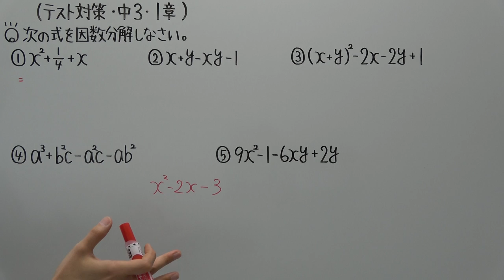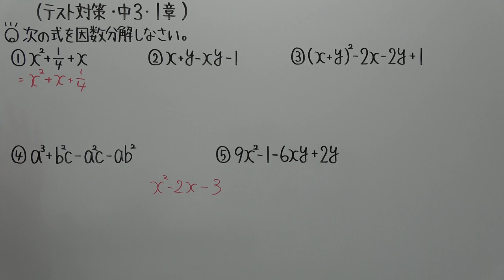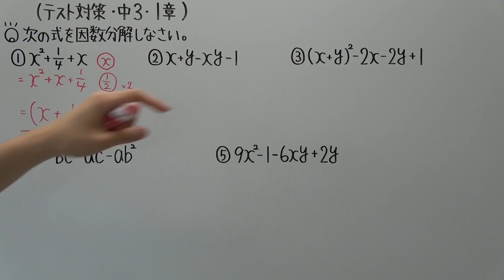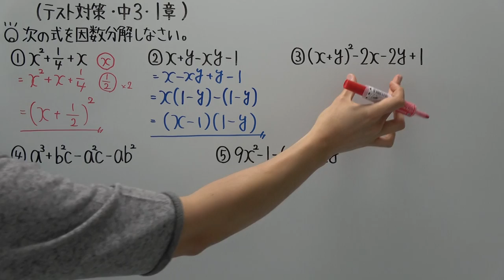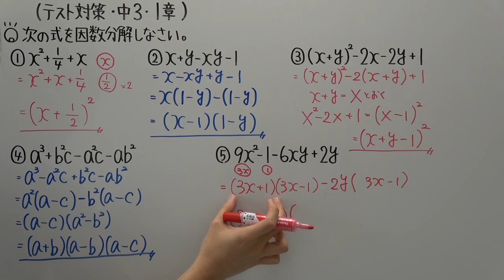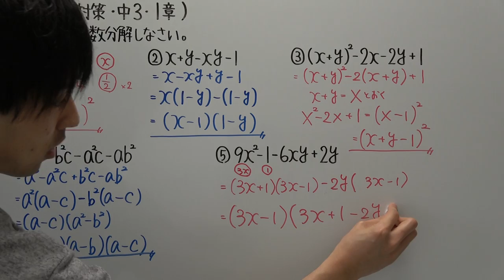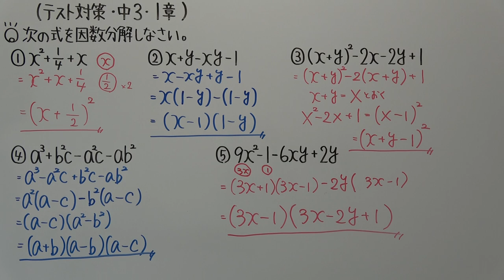【テスト対策・中３】１章－２